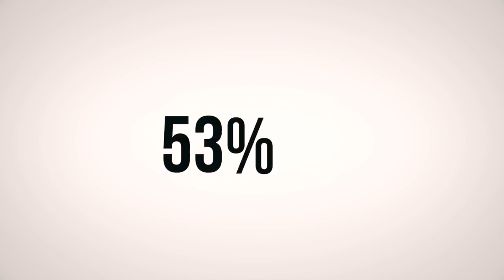Обзор лучшего хардкорного мода для Ведьмак 3 ➲ Школа Плотвы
Многие уже не единожды прошли Ведьмак 3: Дикая Охота и не раз выполняли задания от Гюнтера в Каменных сердцах и спасали Туссент в Кровь и Вино. Но теперь Геральту предстоит задание посложнее ... лучший хардкорный мод для Ведьмак 3 ➲ Школа Плотвы!
И сегодня я расскажу вам немного больше о нем.

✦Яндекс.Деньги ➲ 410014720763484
✦С оповещением на стримах:

♫ The Witcher 3 OST ➲ Fight Theme
♫ The Witcher 1 OST ➲ River of Life
♫ The Witcher 2 OST ➲ The Tournament
♫ The Witcher 2 OST ➲ Flotsam at Sunrise
♫ The Witcher 2 OST ➲ Harpy Lair

★ О канале ★
Привет! Меня зовут Evoice Erebus или просто Эдуард и это, пожалуй, лучший и самый полный канал о серии игр про Ведьмака (The Witcher) на YouTube - билды, гайды, подборки, прохождение, скрытые квесты, пасхалки, сравнения, ЛОР и многое многое другое, что связано с ведьмачьей вселенной,  миром Геральта и его автора Анжея Сапковского.

И не забудьте включить уведомления о выходе новых видео 👉 🔔

Жанр: Action/RPG, Открытый мир
Издатель: CD Projekt
Разработчик: CD Projekt RED
Дата выпуска: 30 августа 2016 года

Вы — Ведьмак, профессиональный охотник на монстров, наёмный убийца. С раннего детства ведьмаков тренируют и подвергают мутациям благодаря чему, у них есть сверхчеловеческие умения, сила и скорость реакции. Им не доверяют, но считают необходимым злом, которое может противостоять монстрам в этом мире.

|| Книжная Сага о Ведьмаке
|| Серия игр Ведьмак
|| The Witcher series
За Сагу о Ведьмаке спасибо Анджею Сапковскому
За игры отдельное спасибо CD Projekt RED